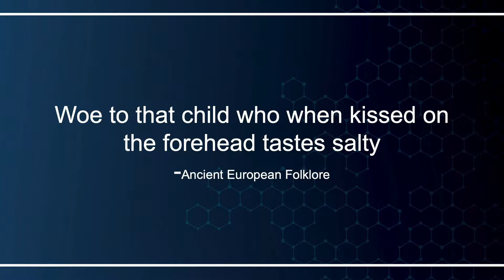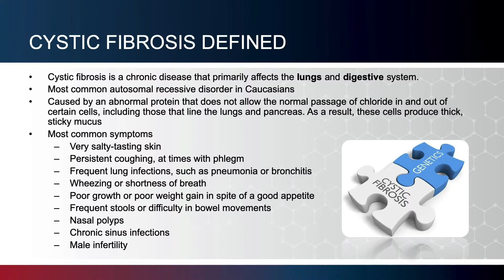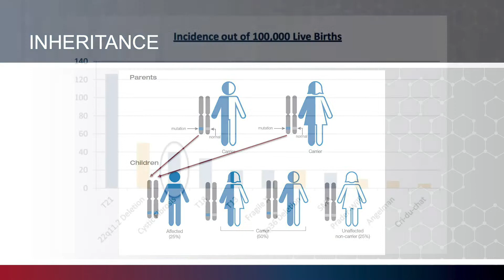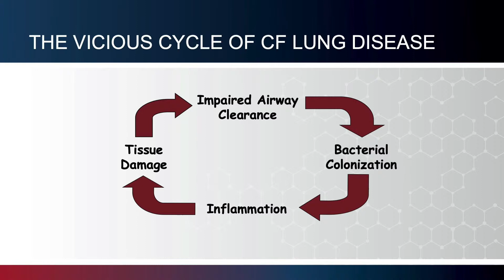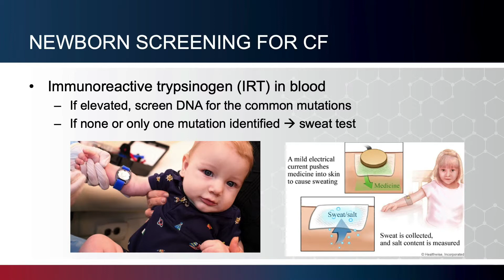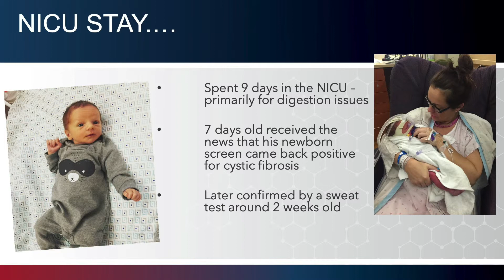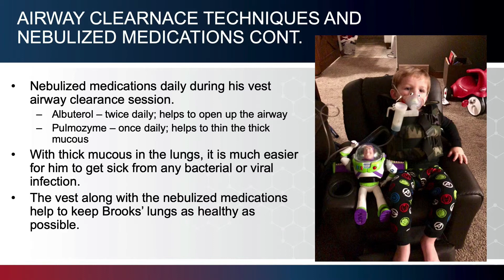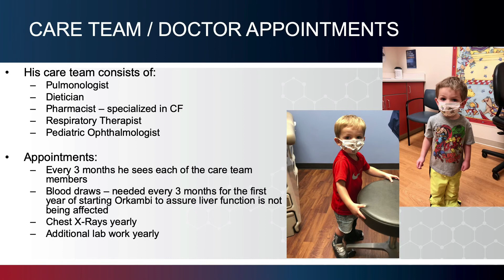Raising a Child with Cystic Fibrosis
Cystic fibrosis is a rare genetic condition affecting the lungs, pancreas and digestive system of over 30,000 children and adults in the U.S. Hear from RaeAnn Kragenbring, a genetic counselor with Sanford Health, and a mom with a child who has cystic fibrosis.  They will explain the genetics of cystic fibrosis, discuss the importance of newborn screening, and give a first-hand account of raising a child with cystic fibrosis.